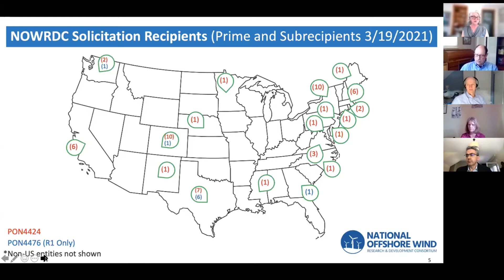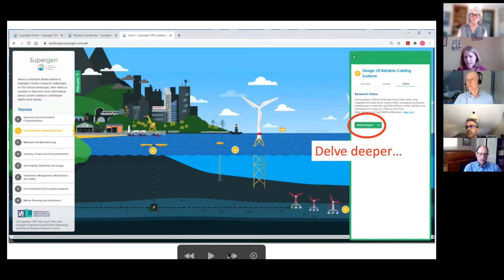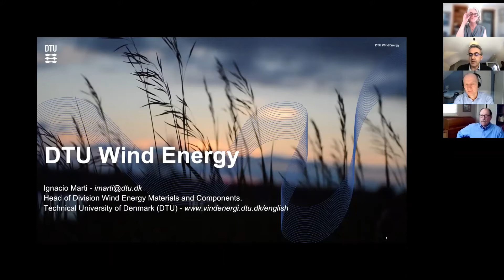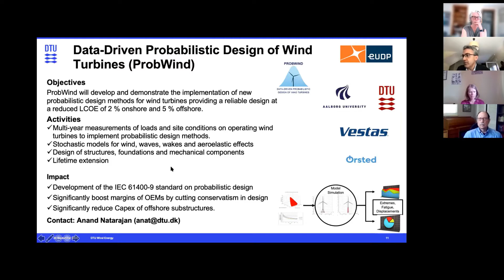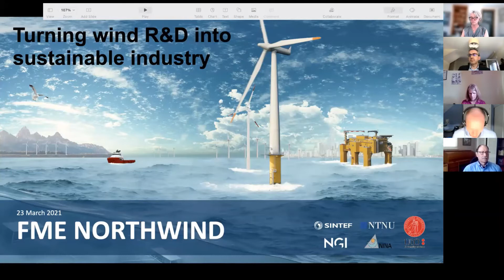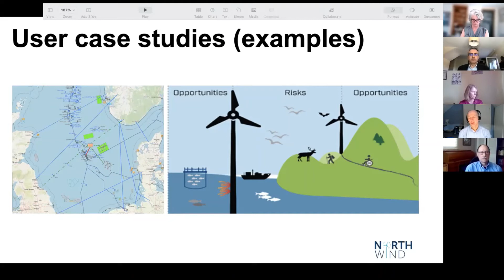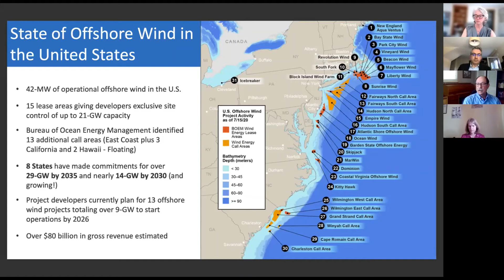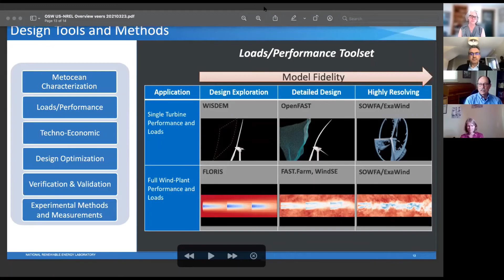Live Recording: Webinar - OSW Research Portfolios in Europe, the UK, and the U.S.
NOWRDC is pleased to share the recording of their March 23rd, 2021 webinar on Research Portfolios in Europe, the UK, and the US, featuring guests from Supergen, DTU Energy,  Sintef, and NREL, to discuss offshore wind research agendas on both sides of the Atlantic.